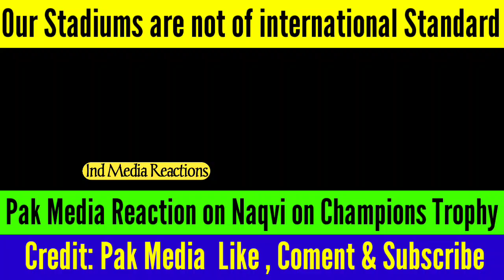PAK Media Shocked On Pak Poor Grounds -- Major Gaurav Reply To Pak _ Mohsin Naqvi _ Pak Media Reacts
I am not the owner of any content which I used in my video all resource like picture or video from google or any other helpful site which help us to explain our video nicely or deeply so I credit to my all work to google or any other sites.
❌❌❌  If you are the owner of one of this videos or music and you don't want it appear in Ind Media Reactions , PLEASE notify me via private message or email.

1)This video has no negative impact on the original works (It would actually be positive for them)
2)This video is also for teaching purposes